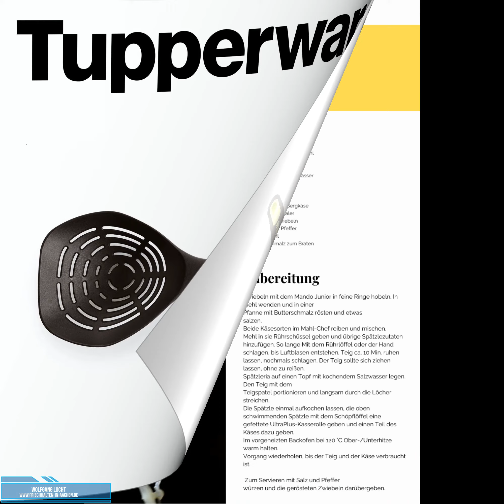Spätzleria von Tupperware mit Spätzle-Rezept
Update vom 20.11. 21: Neue Farben